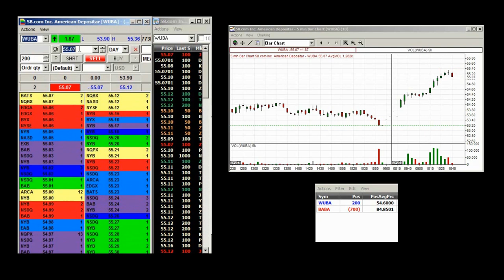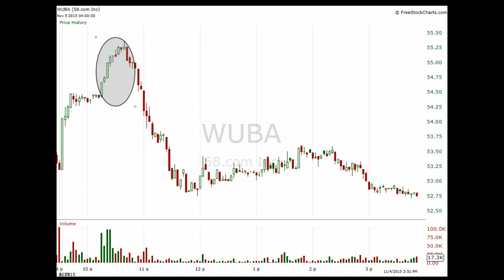Daytrading - breakout WUBA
For english - enable subtitles below video and choose your language.